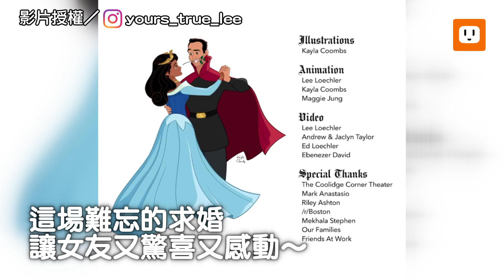超感動！動物園內驚喜求婚 鸚鵡傳信飛來浪漫訊息︱暖心︱生活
原本以為只是動物園的互動遊戲，沒想到...太浪漫了啦😍😭
影片授權／Tiktok@eriin_taylor